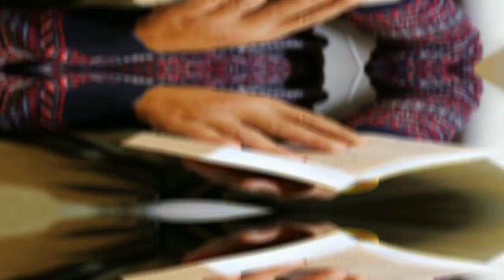कर्ज लेकर भोज करने का सबसे बड़ा नुकसान // Karj Lekar Bhoj Kyo Nahi Karna Chahiye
I am not owner of any content which i used in my video all resource like picture or video from google or any other helpful site which help use to explain use video nicely or deeply so I credit to my all work to google or any other sites. If I used any other's content then I will definitely credit to him thanks I hope all owner understand to me if I used some content in my videos

👉                       🙏🙏 धन्यवाद 🙏🙏